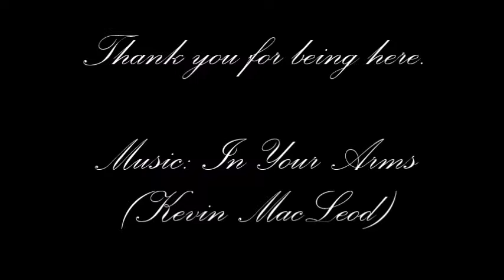Directing Journey/ Video Diary #6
OPEN ME!

Welcome back!
Nothing major happened this week, I simply talk having discussions with people, getting over the fear of doing something and my thoughts on today's class. Here's hoping next class is more challenging and exciting!